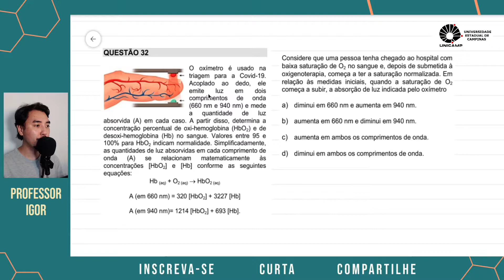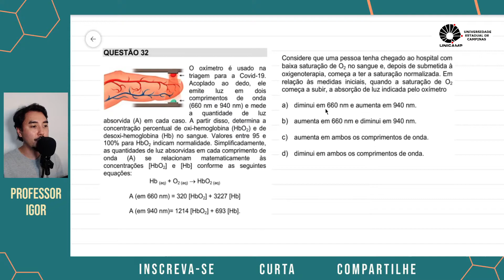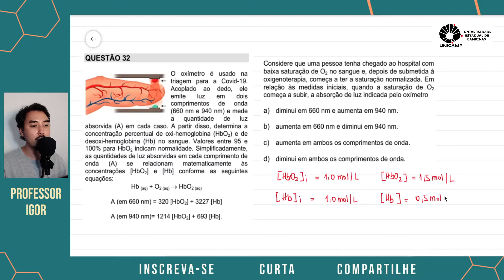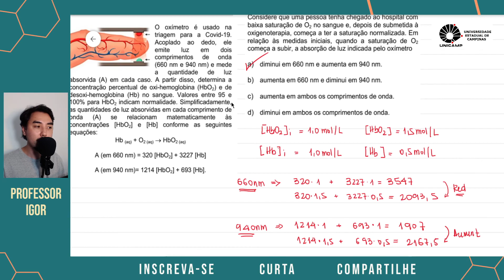Unicamp 2021 | Segundo Dia | Questão 32 - O oxímetro é usado na triagem para a Covid-19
(UNICAMP 2021) O oxímetro é usado na triagem para a Covid-19.
Acoplado ao dedo, ele emite luz em dois
comprimentos de onda (660 nm e 940 nm) e mede
a quantidade de luz absorvida (A) em cada caso. A partir disso, determina a
concentração percentual de oxi-hemoglobina (HbO2) e de desoxi hemoglobina (Hb) no sangue. Valores entre 95 e 100% para HbO2 indicam normalidade. Simplificadamente, as quantidades de luz absorvidas em cada comprimento de onda (A) se relacionam matematicamente às
concentrações [HbO2] e [Hb] conforme as seguintes equações:
Hb (aq) + O2 (aq)  HbO2 (aq)
A (em 660 nm) = 320 [HbO2] + 3227 [Hb]
A (em 940 nm)= 1214 [HbO2] + 693 [Hb].
Considere que uma pessoa tenha chegado ao hospital com baixa saturação de O2 no sangue e, depois de submetida à oxigenoterapia, começa a ter a saturação normalizada. Em relação às medidas iniciais, quando a saturação de O2 começa a subir, a absorção de luz indicada pelo oxímetro
a) diminui em 660 nm e aumenta em 940 nm.
b) aumenta em 660 nm e diminui em 940 nm.
c) aumenta em ambos os comprimentos de onda.
d) diminui em ambos os comprimentos de onda.